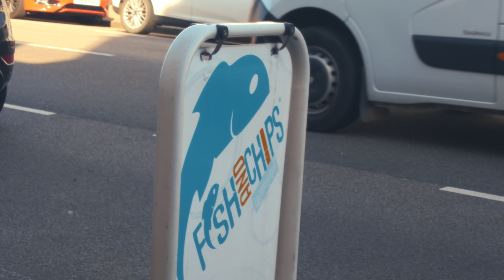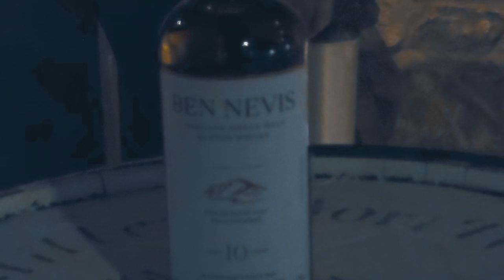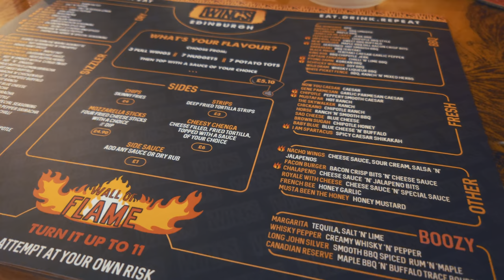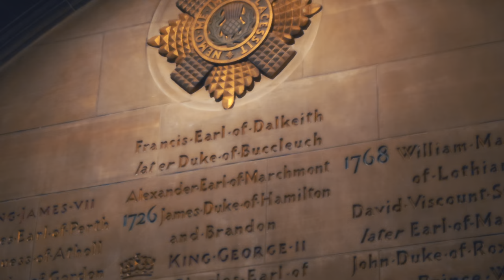[4D3N Scotland Vlog] Glasgow - Fort William - Edinburgh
HI, I'm back again with an overdue travel vlog (trying to clear them bit by bit now that I have more time). Hope you guys enjoy this travel vlog and I'll be preparing an itinerary for those who would be keen to travel to the places I went ☺ - will update description again once it is up!

Highlights of the trip:
0:06 --- Sleeper Train
0:33 --- George Square
0:51 --- Glasgow Mural Trial
1:08 --- University of Glasgow
1:26 --- Ashton Lane
1:43 --- Balloch Castle Country Park
1:53 --- Inverary
2:18 --- Fort William
2:34 --- Ben Nevis Distillery
2:57 --- Glenfinnan Viaduct
3:44 --- Edinburgh Castle
4:11 --- St Giles’ Cathedral
4:32 --- National Museum of Scotland